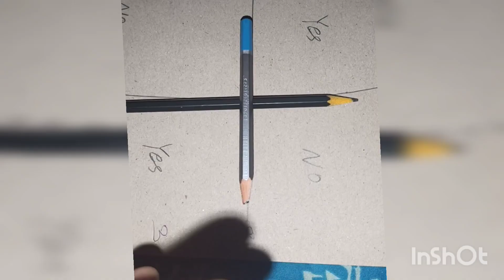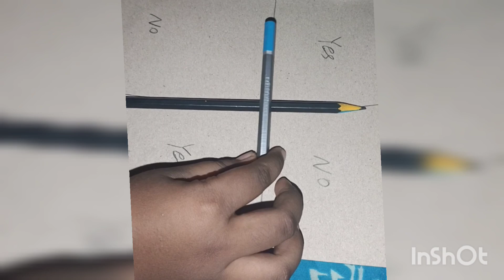Charlie chselie full video